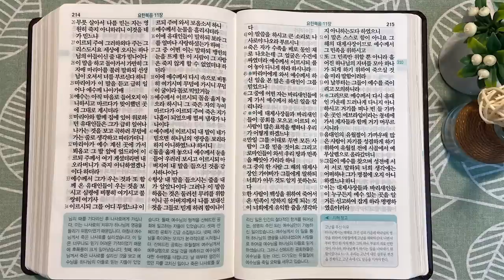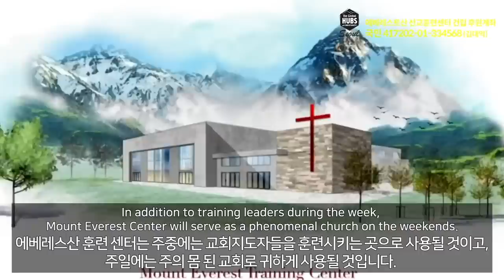3회독 31일 | 누가복음 11~24장, 요한복음 1~11장(통독성경 301~310일) | 성경을 열면 기적이 열립니다 | 통박사 조병호의 역사순 성경통독